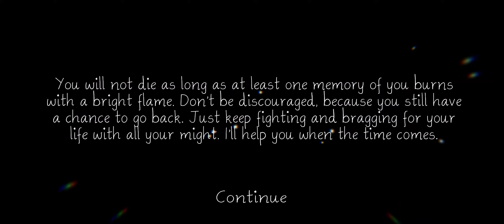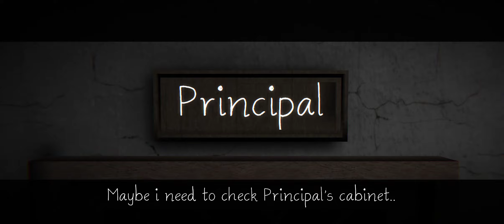Endless Fears Shattered Soul - Full Gameplay (Android)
Endless Fears: Shattered Soul

Y - Game Studio

MEET THE RELAUNCH OF EF – Endless Fears: Shattered Soul!

Take control of the main character, an ordinary teenager – Anthony Cleveland, solve puzzles in a strange world, discover mysterious powers in yourself, use everything, lose everything you can to resist your main fear, which was able to materialize with the help of a mysterious soul shard... But is everything as simple as it seems at first glance? Who is Anthony really? What secrets does the world into which he got hide? You will find out the answers to all these questions in future updates of the game, which, with your support, of course, will not take long to wait!

THE MAIN FEATURES OF THE GAME (or why should you play Endless Fears: Shattered Soul?):
– An exciting storyline about a teenager who was destined to get into the World of Shadows;
– Wonderful musical accompaniment that will help you immerse yourself in this adventure;
– Good optimization for weak devices;
– A beautifully-crafted (well, or almost) atmosphere of the World of Shadows, in
this adventure;
– A beautifully-crafted (well, or almost) atmosphere of the World of Shadows, in which, apart from you and the strange smoke that hung in the air, there seems to be no one;
– Nice looking graphics;